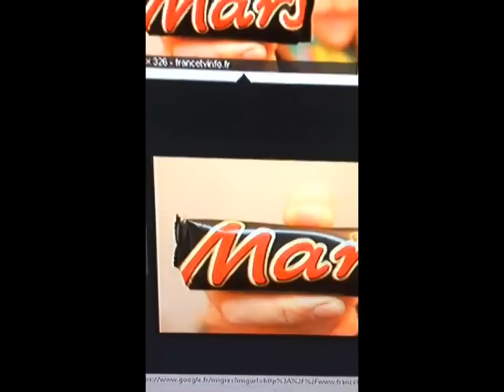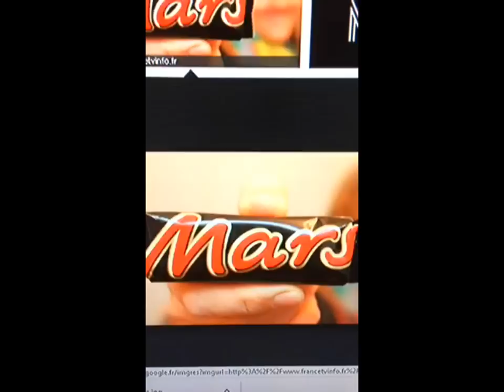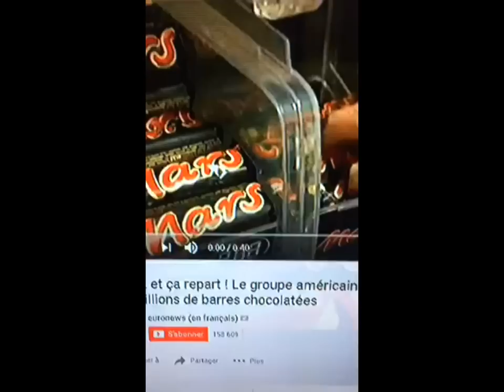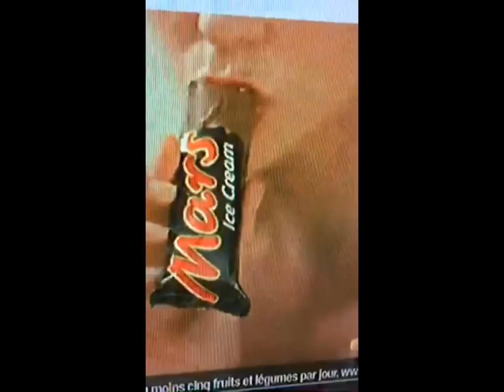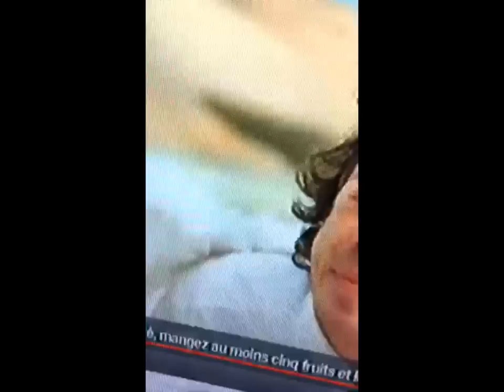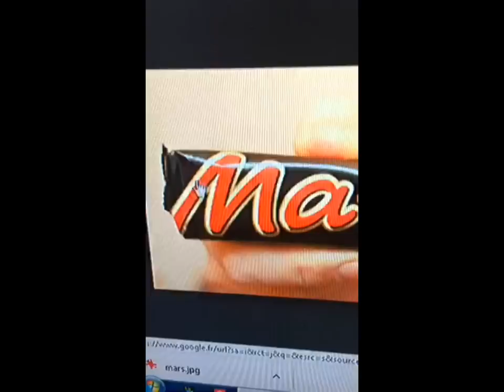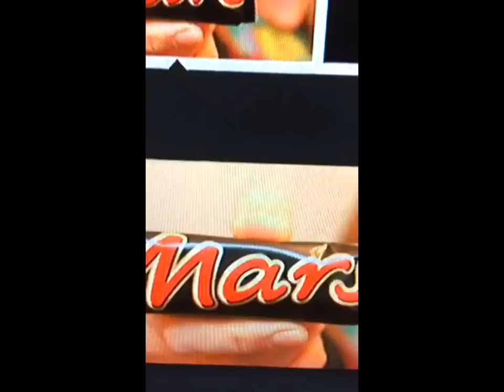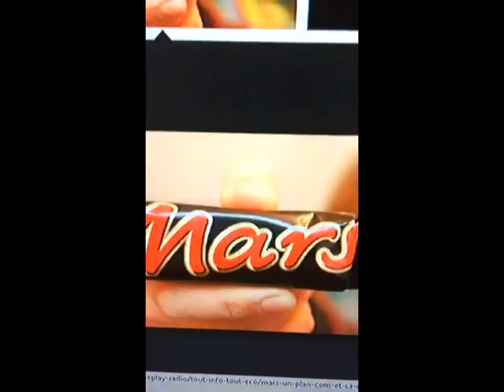MARS DES MİLLİONS DE BARRES CONTİENNENT DU PLASTİC PUB BLASPHEME SATANİQUE ?!?! PREUVES ET DEBAT